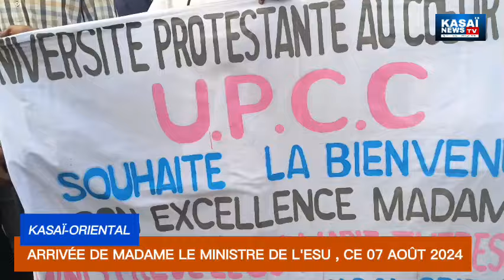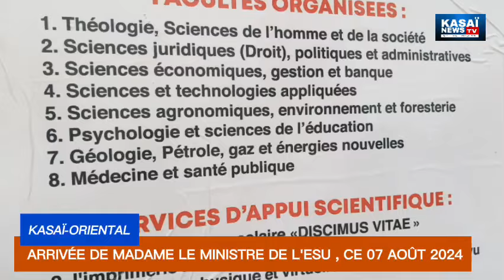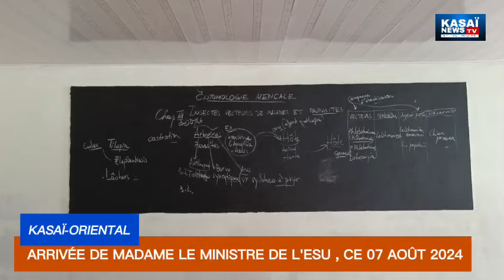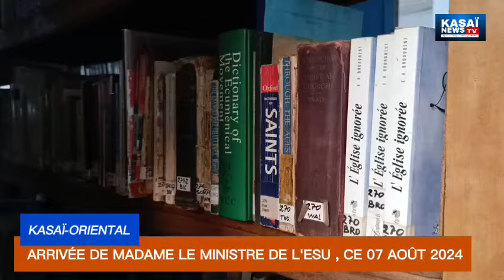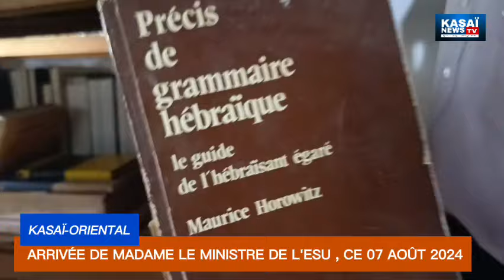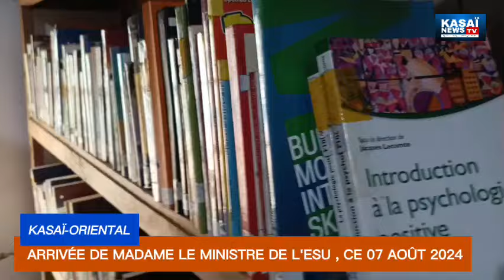Mission de Mme la Ministre de l ESU à Mbujimayi et l état actuel de l Université protestante Upcc.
Mission de Mme la Ministre de l ESU Marie Thérèse Safi Sombo à Mbujimayi et l état actuel de l université Protestante au Cœur du Congo UPCC, visite guidée par Mgr Dieudonné Mbaya Tshiakanyi,  recteur de UPCC.

Magazine de

KASAÏ NEWS TV, Chaîne promotionnelle YouTube dans le Grand Kasaï en RDC